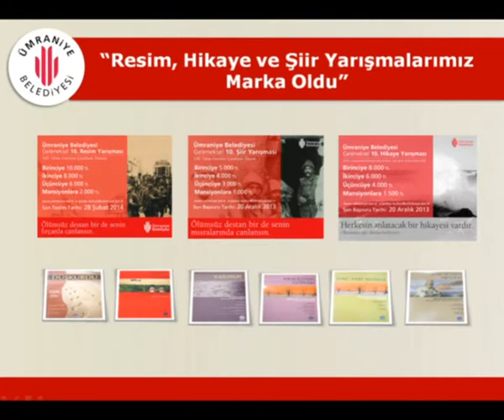Ümraniyemizde 10 yılda kitaplaştırdığımız onlarca marka eserimiz var...